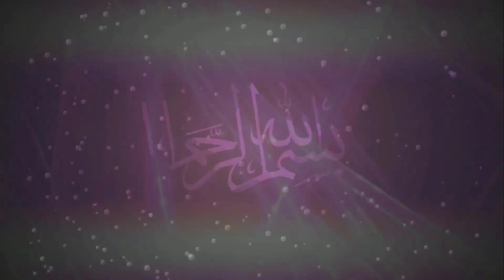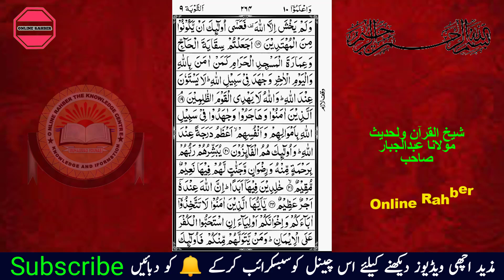surath ut taubah part 2 quran pashto tarjuma and tafseer by maulana abdul jabbar sahib tarkhowal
Summary

1-2 Four months’ immunity proclaimed to idolaters
3-5 After four months, all idolaters to be slain, with exception of those with whom treaties have been made
5-6 Ignorant idolaters to be taught the religion of Islam, after which, if they repent, they are to be spared alive
7 No new league to be made with idolaters
8-10 Idolaters are not to be trusted
11 Penitent idolaters to be regarded as brethren
13-16 Muslims exhorted to fight against the truce-breakers of Makkah
17-18 All but Muslims to be excluded from the sacred temples
19 Abbás rebuked for his vainglory
20-22 The Muhájjirín assigned the first rank among Muslims—their reward
23-24 True believers to refuse friendship with nearest kin if they be infidels
25-27 The victory of Hunain due to God’s help
28 Idolaters excluded from the Kaabah
29 The Jews and Christians as well as idolaters to be attacked
30 Jews and Christians reproved for applying the epithet “Son of God” to Ezra and Jesus 31-32 They also worship their priests and monks
33 Islam superior to all other religions
34-35 Stingy Muslims likened to covetous monks—their punishment
36 Infidels may be attacked in sacred months
37 The sacred months not to be transferred
38-41 Muslims exhorted to go on expedition to Tabúq by reference to God’s help to Muhammad and Abu Bakr in the cave
42 The lukewarm Muslims rebuked for wishing to stay at home
43 Muhammad rebuked for excusing some of these from going
44-46 Willingness to fight for Muhammad, a test of faith
47-50 Seditious Muslims rebuked
51-52 The sure reward of the faithful
53-55 God refuses the offerings of infidels and hypocrites
55 The wealth and prosperity of infidels a sign of their reprobation
56-57 Half-hearted Muslims reproved
58-59 Those who had spread libellous reports regarding Muhammad’s use of alms rebuked
60 How alms should be expended
61-69 Grumblers and hypocrites threatened
70 They are warned by the example of the wicked in former ages
71-73 The faithful described—their rewards
74-75 Hypocrites denounced and threatened
76-79 Prosperity of infidels a prelude to their destruction
80 God shall scoff at the scoffers 81 The defamers of the faithful shall never be forgiven
82-84 Punishment of the “stayers at home”
85 Muhammad forbidden to pray at the grave of unbelievers and hypocrites
86-88 The Prophet not to wonder at the prosperity of the wicked
89-90 Reward of those who assist the Apostle in his wars
91 Hypocritical Arabs of the desert reproved
92-93 Who may lawfully remain at home in time of war
94-97 Other hypocrites reproved
98-99 The Baduín, the worst of hypocrites
100 Some of them true believers
101 The reward of the Ansars and Muhájjirín
102 The desert Arabs and some of the people of Madína reproved
103-106 The penitent confessors in Madína are pardoned
107 Others await God’s decision in their case
108-111 Denunciation against those who built a Masjid in opposition to Muhammad and his faithful ones
112-113 True believers are sold to God
114 Muslims not to pray for idolatrous relatives
115 Why Abraham prayed for his idolatrous parents
116-118 God merciful to the faithful
119 The three recreant Ansars pardoned
120-122 The people of Madína rebuked for want of loyalty to Muhammad
123 Some believers excused from going to war
124 True believers to war against neighbouring infidels and hypocrisy
125-128 Reproof of those who doubt the revelations of  Allah and Muhammad
129-130 The Apostle trusts in the help of Allah